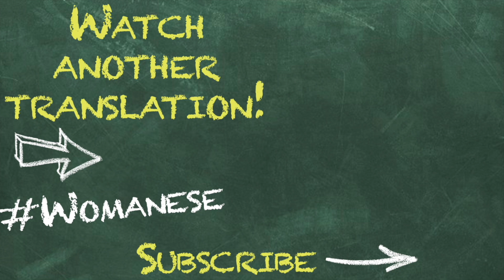OMG I would NEVER!! | Womanese Translations